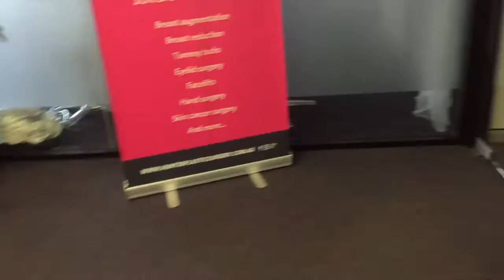I'm getting new glasses & CoolSculpting vlog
Hey everyone. I haven't posted a properly edited video in a while, but for me right now vlogs are super easy to do. I thought I'd film a video of what I got up to on Friday. I ended up getting some new glasses and some CoolSculpting at Hunter Plastic Surgery.

We all know I'm a total addict for it. If you want to see my blog posts on it, head

If you want to find out more about CoolSculpting, I go to Hunter Plastic Surgery

TO SEND ME MAIL:

Maitland, NSW, 2320
AUSTRALIA